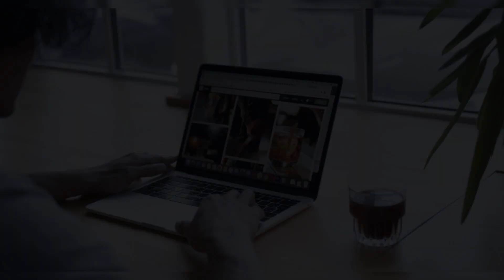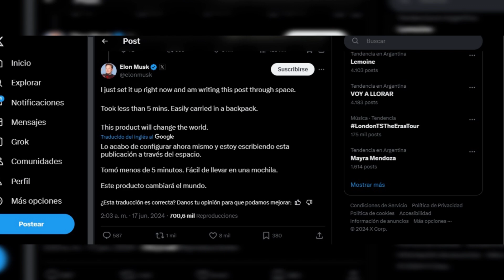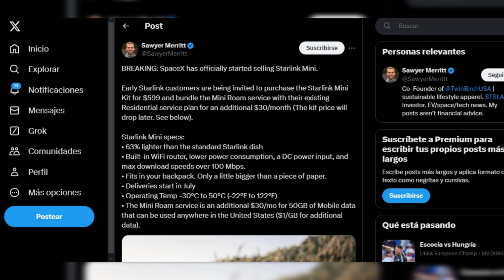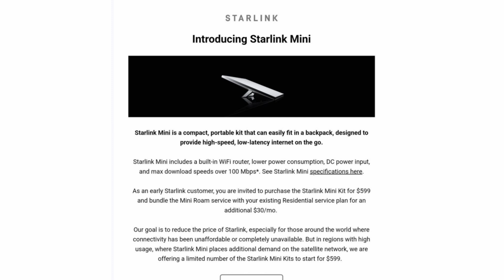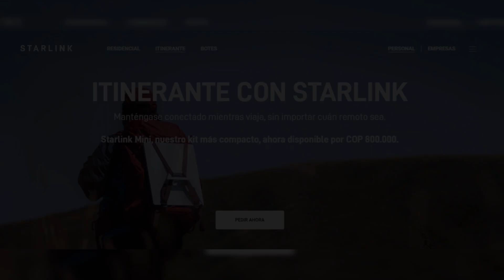🚀¡Starlink Mini: Internet de Alta Velocidad en Cualquier Lugar! ✨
Hoy traigo una noticia increíble para los amantes de la tecnología y la vida al aire libre. ¡El nuevo Starlink Mini de SpaceX está aquí para revolucionar la conectividad! 🌐✨ ¿Te imaginas tener Internet de alta velocidad mientras haces senderismo o trabajas remotamente desde cualquier lugar del mundo? ¡Ahora es posible! Quédate hasta el final para descubrir todos los detalles y precios de este innovador dispositivo que promete llevar la conectividad a nuevos horizontes.

El Starlink Mini, lanzado por SpaceX, es un dispositivo compacto ideal para mochileros, aventureros y nómadas digitales. Este terminal del tamaño de un portátil grueso cuenta con un router Wi-Fi integrado directamente en la antena, haciendo que sea extremadamente portátil y fácil de usar. Elon Musk asegura que configurarlo toma menos de cinco minutos, convirtiéndolo en la solución perfecta para conectarse a Internet en cualquier lugar.

Con un consumo de solo 20-40 vatios, el Starlink Mini se puede alimentar con un banco de energía USB estándar, ofreciendo hasta tres horas de uso continuo con un powerbank de 27,650 mAh. Sus especificaciones incluyen una clasificación IP67, haciéndolo resistente al polvo y al agua, y la capacidad de ofrecer velocidades superiores a 100 Mbps, ideal para conexiones rápidas y estables.

El precio del Starlink Mini en Estados Unidos es de $599 para el kit y $30 al mes por el servicio Mini Roam, que proporciona hasta 50 GB de datos móviles mensuales. También está disponible en países de Latinoamérica como Colombia, El Salvador, Guatemala y Panamá, sin límites de datos ni velocidad, aunque con algunas restricciones.

La misión de SpaceX con el Starlink Mini es hacer la conectividad más accesible y asequible para todos, especialmente en regiones donde ha sido inaccesible o demasiado costosa. Este dispositivo no solo es perfecto para aventureros y nómadas digitales, sino también para familias en zonas remotas y equipos militares.